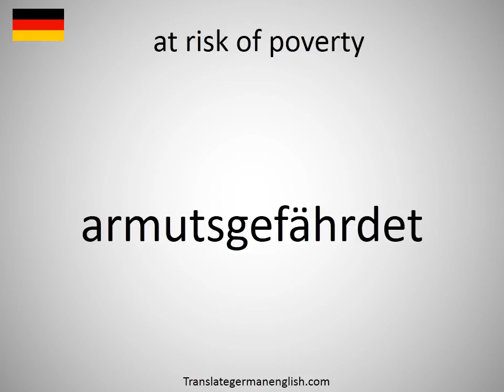How to say at risk of poverty in German?